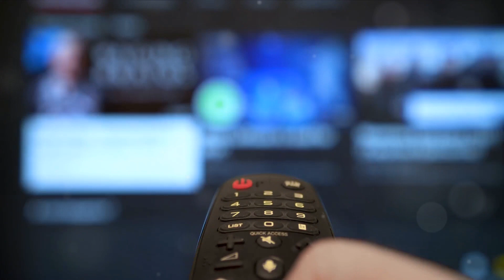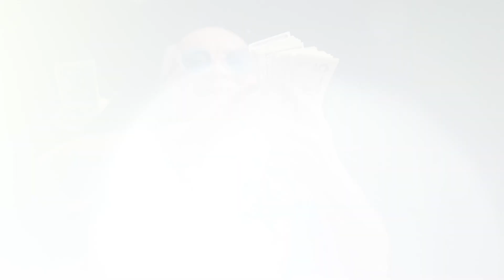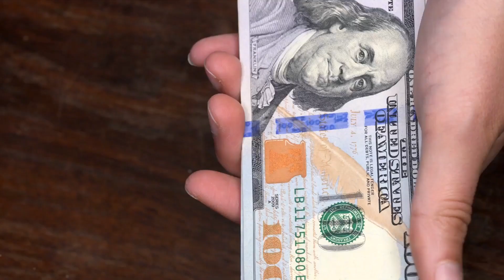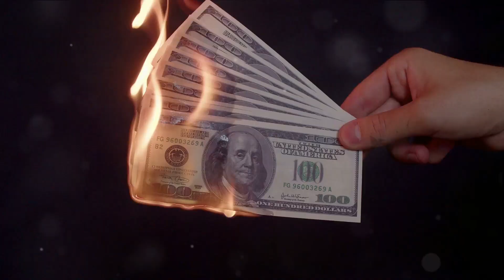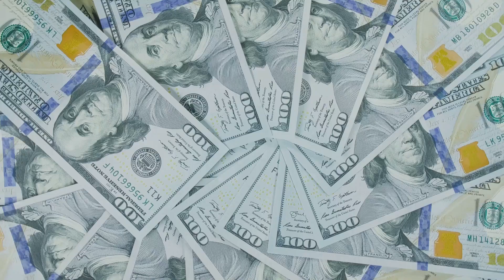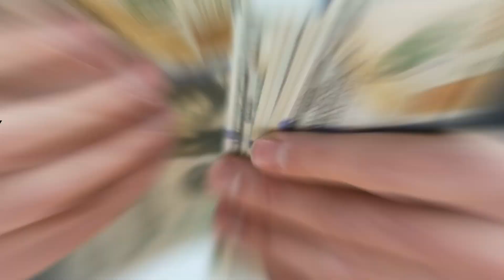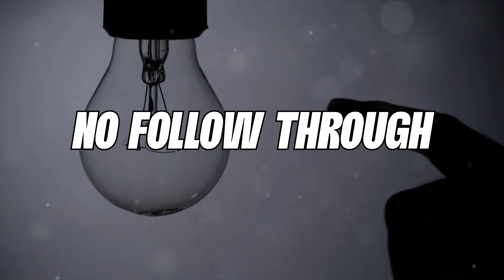Habits of the Unsuccessful: This Could Change Your Life!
Do YOU want to Fail? Unlock the secret barriers to a luxurious lifestyle with our revealing look at the Top 10 Habits of Unsuccessful People. This video is not just a list; it's a wake-up call to those habits you never knew could be the silent killers of success and prosperity.

In a world where success is often measured by wealth and status, understanding what not to do can be just as important as knowing the right steps to take. These habits, seemingly harmless on the surface, could be the very obstacles standing between you and the luxurious lifestyle you aspire to. We delve deep into the behaviors and mindsets that define the unsuccessful, offering you a clear path away from these pitfalls.

Whether you're on the brink of success or just starting out, recognizing and avoiding these common traps can propel you towards a life of abundance and fulfillment. This video serves as your guide through the maze of unsuccessfulness, illuminating the habits to avoid if you wish to embrace the millionaire lifestyle.

Don't let unseen habits derail your journey to success. Watch now to discover how you can sidestep these pitfalls and pave your way to achieving the luxurious lifestyle, billionaire luxury, and millionaire lifestyle that you've always dreamed of.

00:00:00 The Countdown Begins
00:00:56 Number 10 - Channel Zero
00:02:06 Number 9 - The Cousin of Death
00:03:08 Number 8 - The Pointed Finger
00:04:01 Number 7 - Rainy Days Are Coming
00:05:09 Number 6 - Never a Borrower Be
00:06:18 Number 5 - Don’t Skip These
00:07:14 Number 4 - Spendthrifts
00:08:17 Number 3 - An Imperfect Circle
00:09:26 Number 2 - Titled or Entitled?
00:10:32 Number 1 - The Dim Bulb